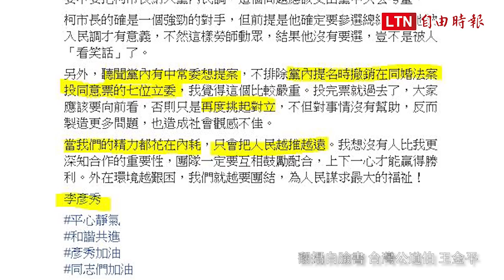藍營中常委想撤挺同立委提名 王金平：能夠撤案最好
相關新聞：

1:10有無感受「韓流」冷卻 ？ 王金平：冷眼旁觀就好

日前進行同婚專法表決時，有7名國民黨立委倒戈投下贊成票，事後引起黨內圍剿，國民黨中常委更要求這些立委報告跑票始末，甚至有人擬提案撤銷提名，前立法院長王金平在臉書上替抱不平，籲黨中央勿再挑起對立。
前立法院長王金平24日接受媒體訪問時喊話，「能夠撤案最好」。